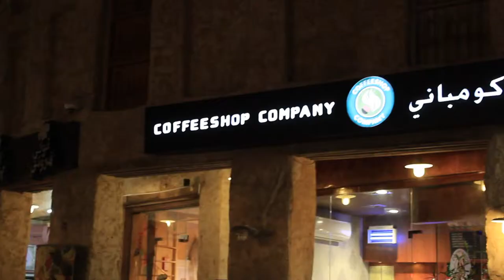Raising The Radwans by Radwa Radwan and Ivanka Fonseka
OCR GCSE
By Radwa Radwan
Doha College